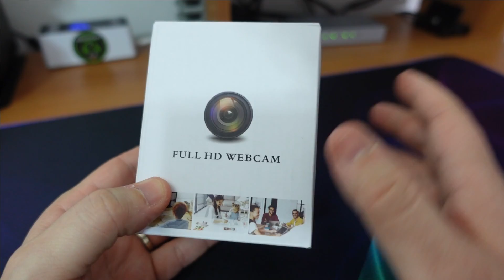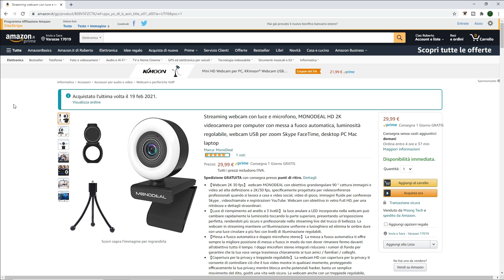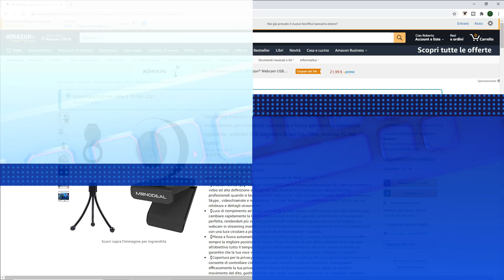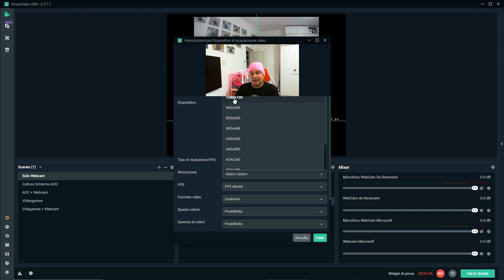HO PROVATO UNA WEBCAM ECONOMICA MONODEAL DA 26 EURO ! [ITA]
Aiutatemi a Far Crescere il mio Canale, Sostenetemi gratuitamente con ...

Webcam Monodeal 2K
Webcam Angetube 967 (Qualità superiore)